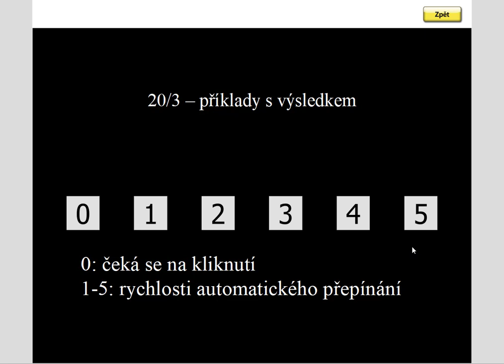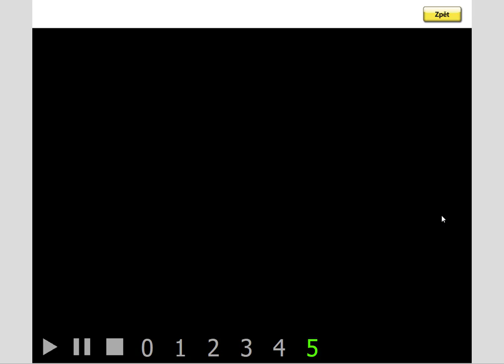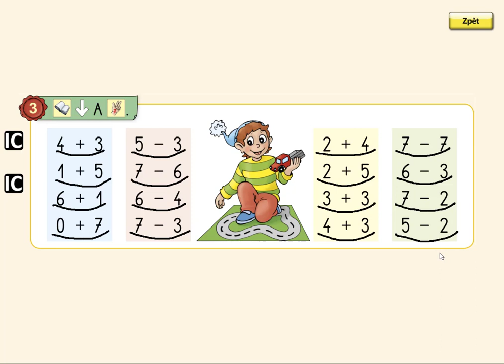Pamětné počítání v oboru 0 až 7, MATÝSKOVA MATEMATIKA 2. DÍL - POČÍTÁME DO DESETI, str. 20, cv.3